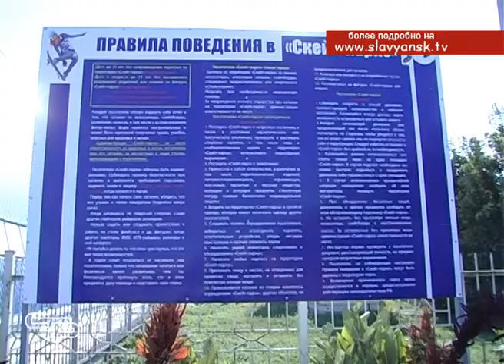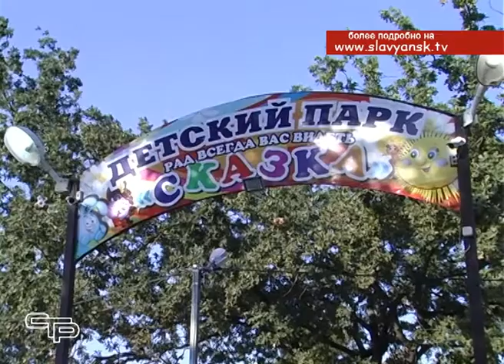Где проводят свободное время юные славянцы